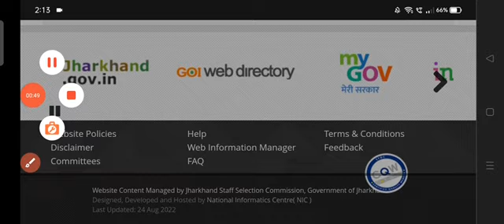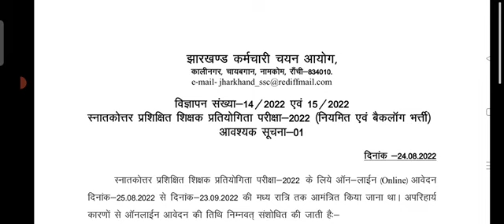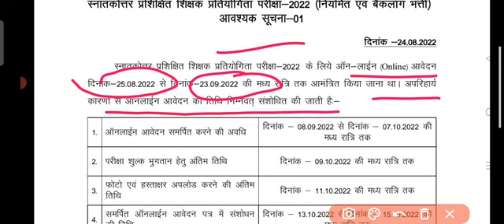JSSC Letest Update !! JSSC ने जारी किया important Notice !! Jssc लेटेस्ट अपडेट !! jssc notice update